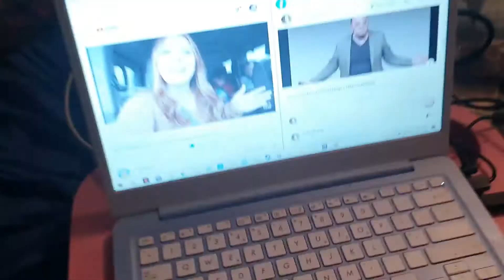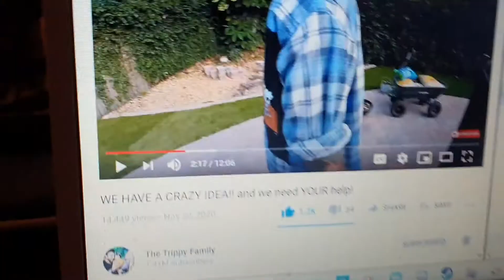15th December 2020